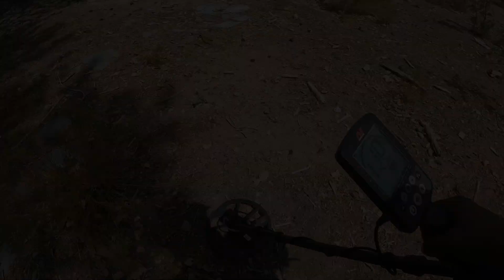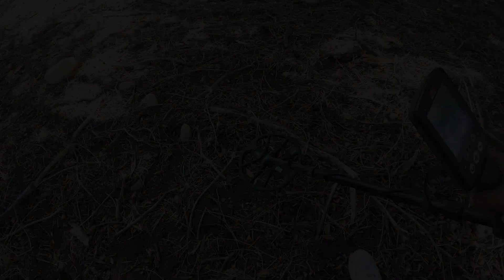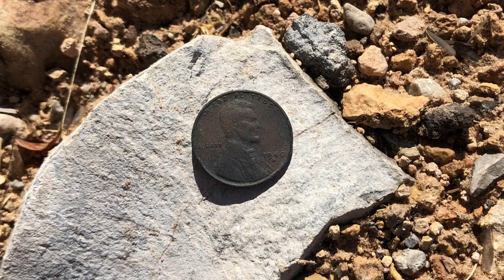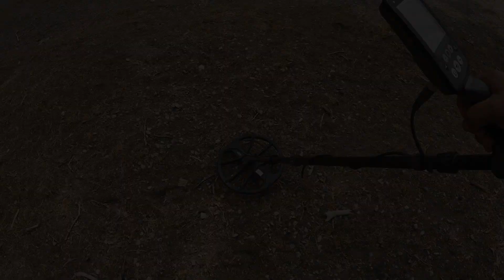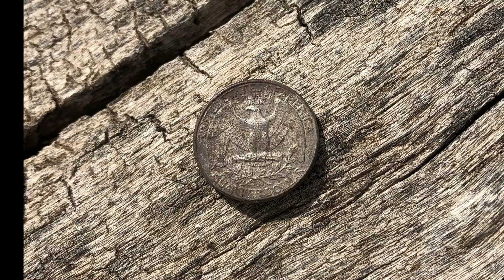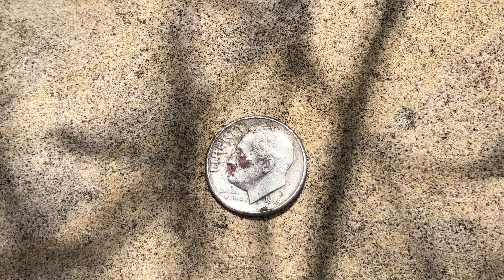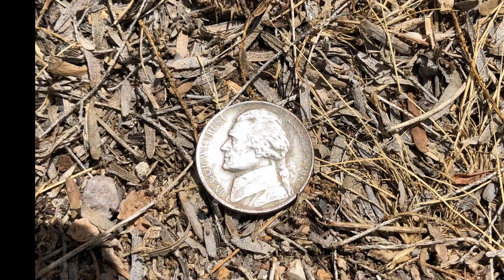METAL DETECTING LOOK WHAT I FOUND HERE/MIRA LO ENCONTRE AQUI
Welcome back to another adventure in the desert today we will explore an old ghost town and see what we can dig up.

Bienvenidos de nuevo a otra aventura en el desierto hoy exploraremos un antiguo pueblo fantasma y veremos lo que podemos desenterrar. Si te gusta este video, por favor dale un like. Como siempre gracias por el apoyo que todos mostráis al canal deja un comentario abajo para que pueda saludarte.